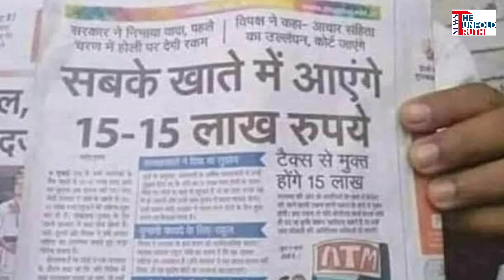Arvind Kejriwal इन Gujrat : गुजरात में CM केजरीवाल का वादा, कहा- हमारी सरकार आई तो.!